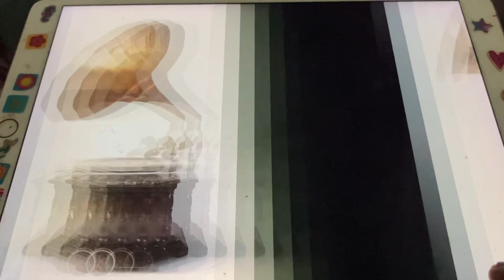Heinie Billy Murray 1905